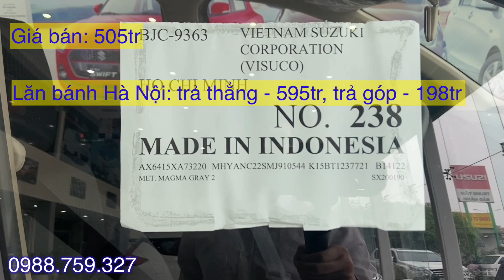Giá xe Suzuki Ertiga 2021 giảm cực Khủng. Tổng lăn bánh tháng 6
Cập nhật giá xe Suzuki Ertiga 201, Tổng lăn bánh tháng 5
- Giá xe Suzuki Ertiga 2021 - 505tr
  + Tổng lăn bánh Hà Nội: 595tr
  + Tổng lăn bánh Tỉnh: 566tr
  + Tổng lăn bánh HCM: 584tr
- Giá xe Mitsubishi Xpander 2021 Cross - 670tr
  + Tổng lăn bánh Hà Nội: 733tr
  + Tổng lăn bánh Tỉnh: 702tr
  + Tổng lăn bánh HCM: 720tr
- Giá xe Mitsubishi Xpander 2021 AT -630tr
  + Tổng lăn bánh Hà Nội: 663tr
  + Tổng lăn bánh Tỉnh: 633tr
  + Tổng lăn bánh HCM: 651tr
- Giá xe Mitsubishi Xpander 20MT- 555tr
  + Tổng lăn bánh Hà Nội: 609tr
  + Tổng lăn bánh Tỉnh: 580tr
  + Tổng lăn bánh HCM: 598tr
*Cập nhật giá xe Suzuki Ertiga 201, Tổng lăn bánh tháng 5 và các tính năng như thế nào thì hãy click vào đường link nhé.
* Các màu xe của Suzuki XL7 2021:
 - Màu đen
 - Màu trắng
 - Màu Vàng cát
 - Màu Kaki
 - Màu Đỏ
 - Màu Cam
Cập nhật giá xe Suzuki Ertiga 2021, Tổng lăn bánh tháng 5 các dòng xe khác của Suzuki Ertiga 2021: